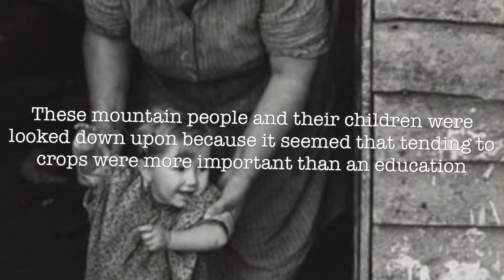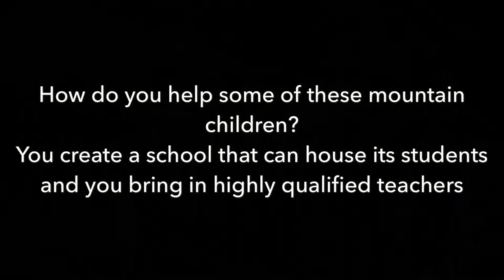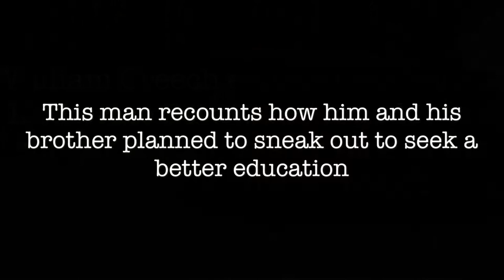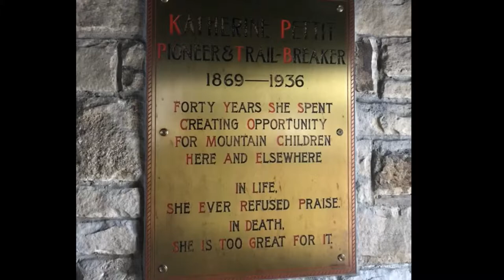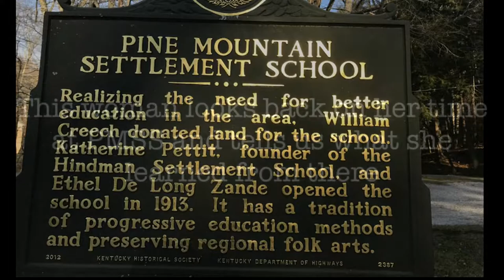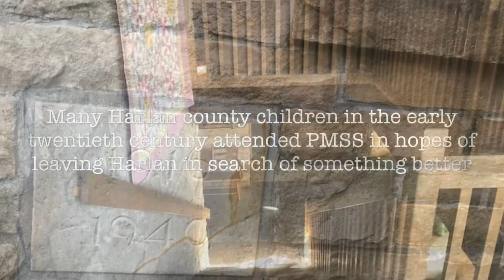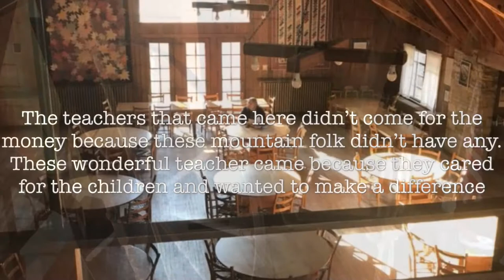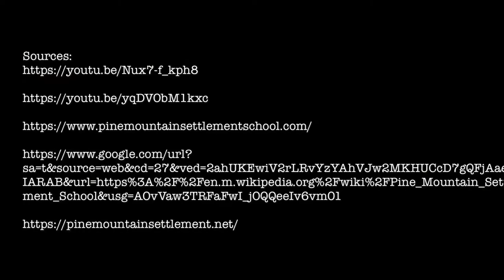Pine Mountain Settlement School Documentary by Jathan Caldwell (2018)